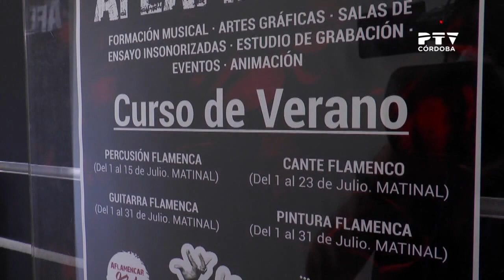Nace en Córdoba la escuela de formación musical 'Aflamencar'